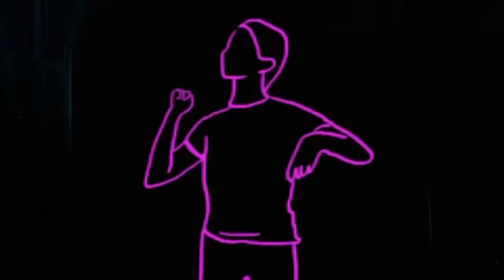Vlad Rosales - Gracias Dios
Vlad Rosales
Gracias Dios